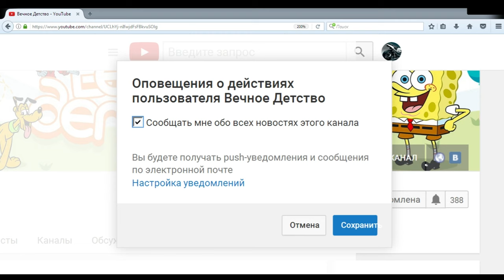ОТКРЫЛИ НОВУЮ БОЛЬШУ АКУЛУ - МЕГАЛОДОН | собираем ракушки, едим разных рыб, собираем золото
Игра как мультик для детей. Играем в игру Hungry Shark Evolution. Открываем новый вид акул хищников, и таким образом теперь мы можем переворачивать даже лодки, спер игра.